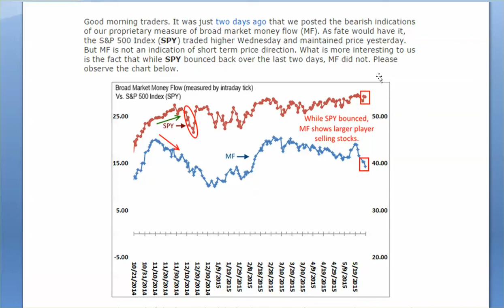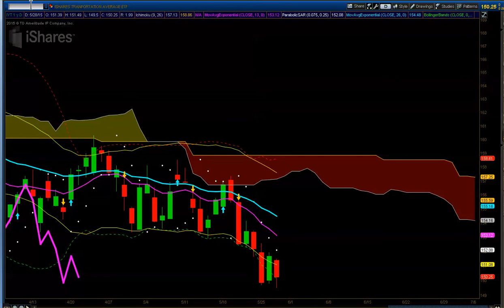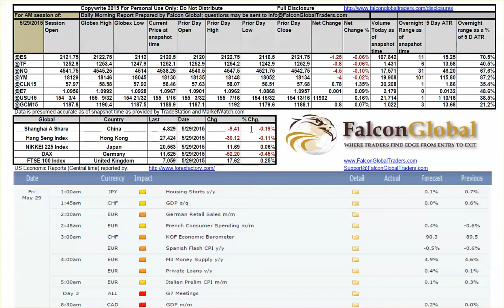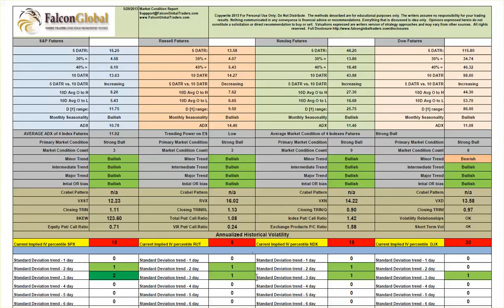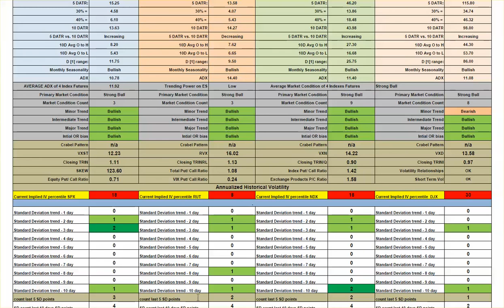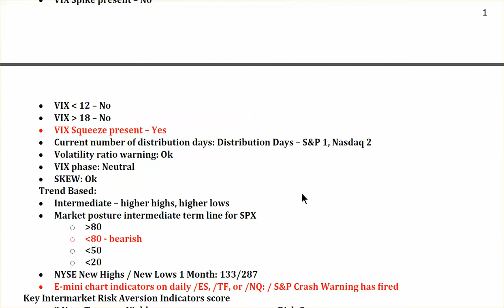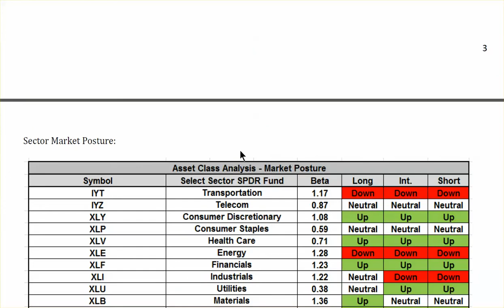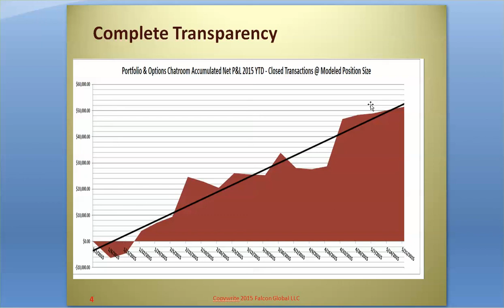5-29-15 Market Forecast | Stock Trading Strategies | Falcon Global Traders